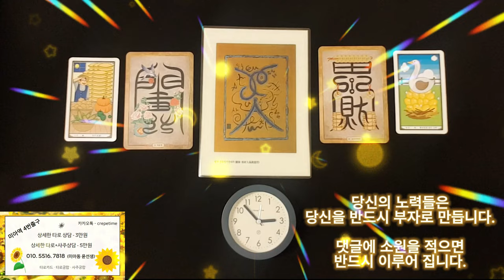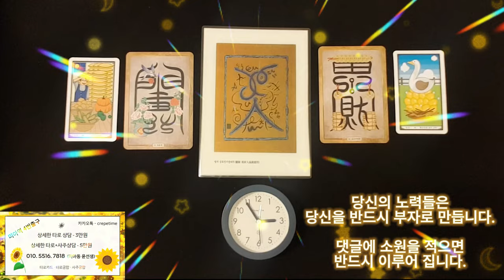급한돈이 딱 ! 들어오는 음악, 당신의 노력들은 당신을 반드시 부자로 만듭니다, 급한 돈이 들어오는 음악으로 숨 먼저 고르세요 부자님